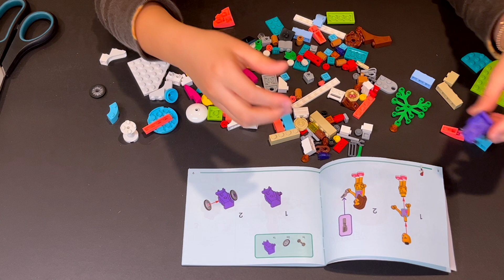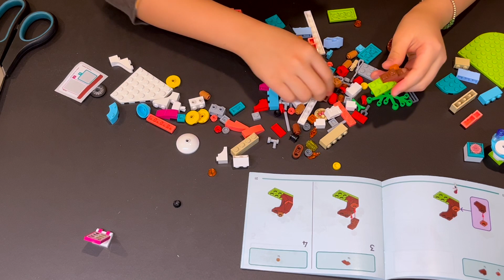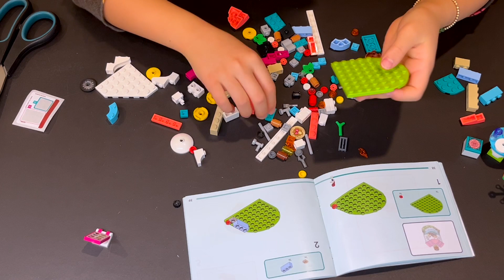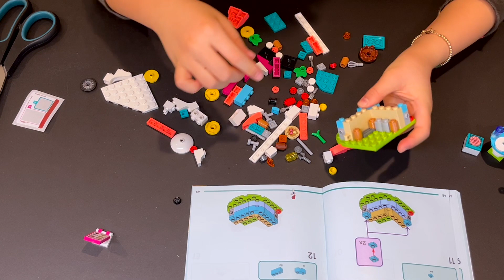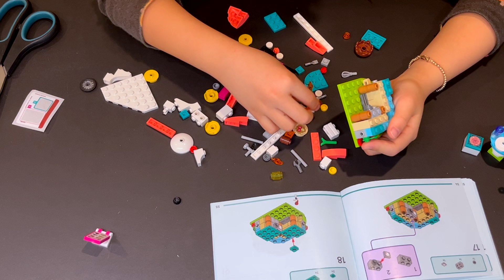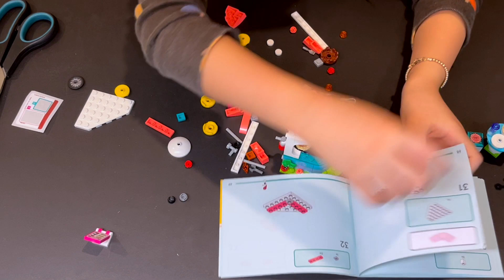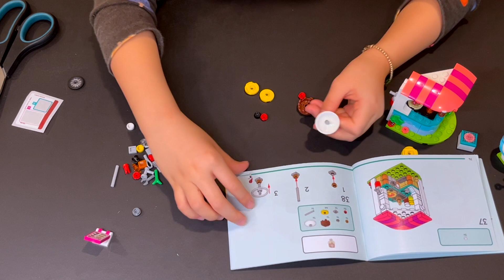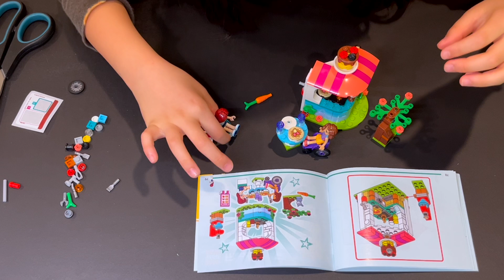Lego building/Lego friends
Ella's Wonderland